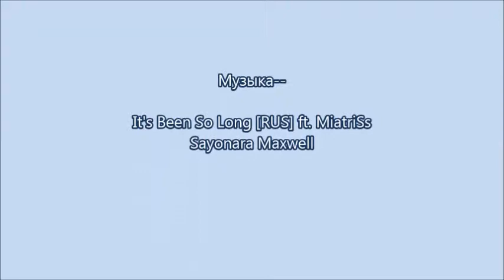PVM-О как давно...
Моё 1 PVM делала я его 1 час.Не судите строго)Заранее спасибо если подписался))